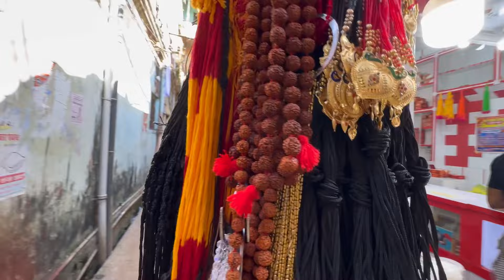Deoghar बाबा बैधनाथ धाम मंदिर मे Shivratri के दिन उमरी लाखों की भीड़ |BaBu Vlogs